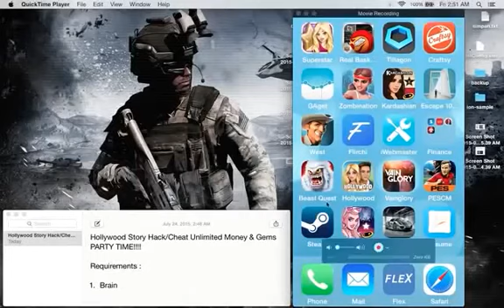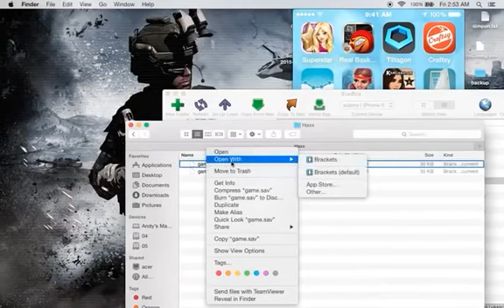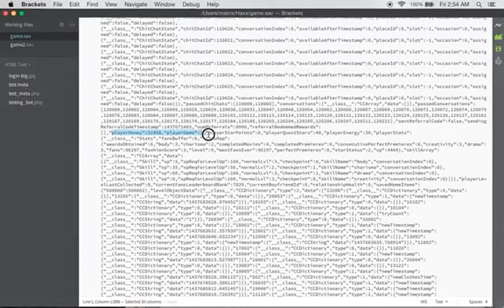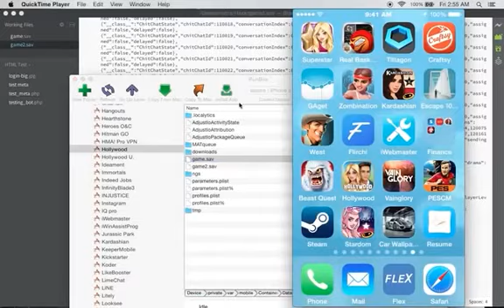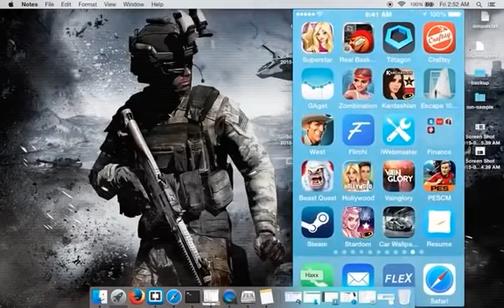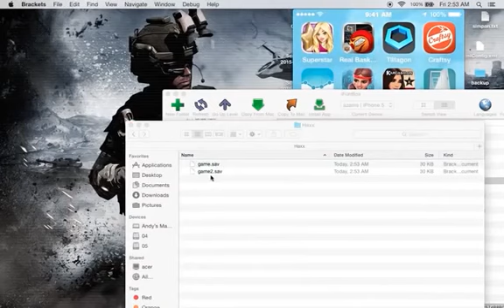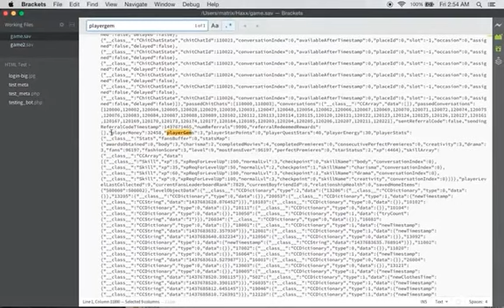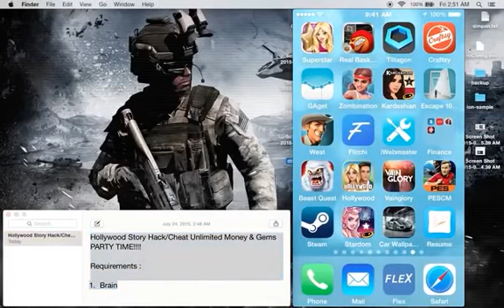HOLLYWOOD STORY Hack & Cheats Update 7.0 (Unlimited Diamonds) DOWNLOAD MOD APK ANDROID NO